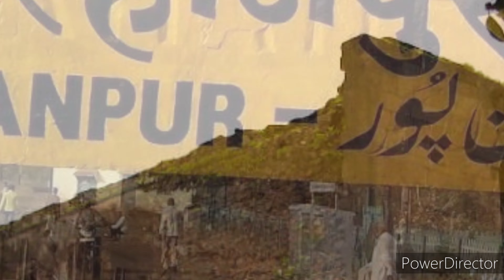৫০০০ বছর জীবিত মহাভারতকালের একজন যোদ্ধা | 5000 Years old man still alive in India in Bengali.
In the Hindu epic the Mahabharata, Ashwatthama (Sanskrit: अश्वत्थामा, romanized: Aśvatthāmā) or Drauni was the son of guru Drona and the grandson of the sage Bharadwaja. Ashwatthama ruled the northern region of Panchala, being subordinate to the rulers of Hastinapura. He was a Maharathi[1] who fought on the Kaurava side against the Pandavas in the Kurukshetra War. He became a Chiranjivi (immortal) due to a curse given to him by Krishna.
The deceptive plot of Ashvatthama's supposed death led to the beheading of his grieving father Drona, who was decapitated while meditating for his son's soul. He was appointed as the final commander-in-chief of the Kauravas in the Kurukshetra War. Overcome with grief and rage, he slaughtered most of the Pandava camp in a single night offensive. He was among the most prominent warriors of the Mahabharata epic, breaching multiple wartime rules of conduct and morality with his egregious employment of divine missiles (astra).

                                    By The Power Of Mindset.